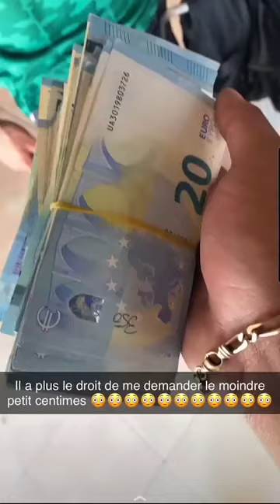Mariage de Samos juin 2022 🤗💣